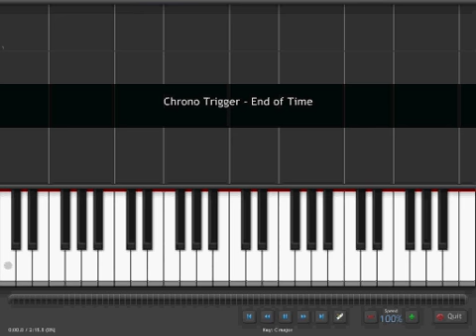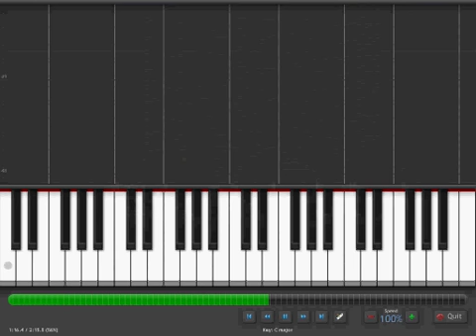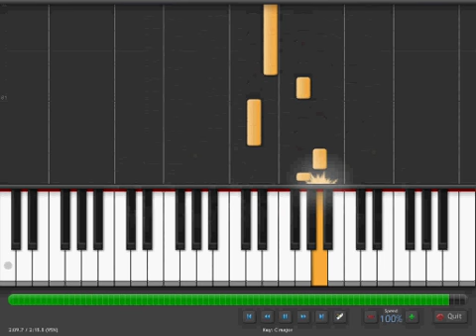Chrono Trigger - "End of Time" on Synthesia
"End of Time", from the video game Chrono Trigger, played on Synthesia